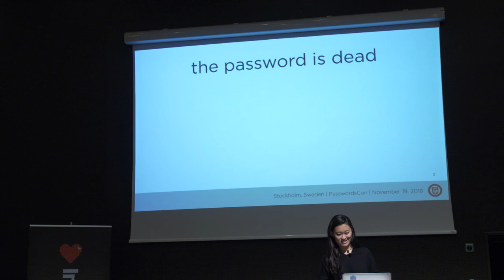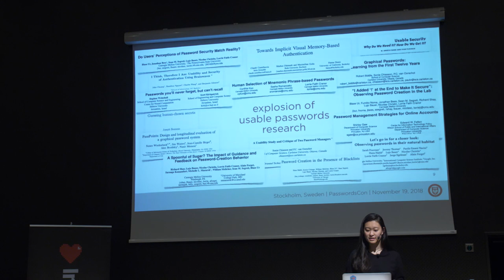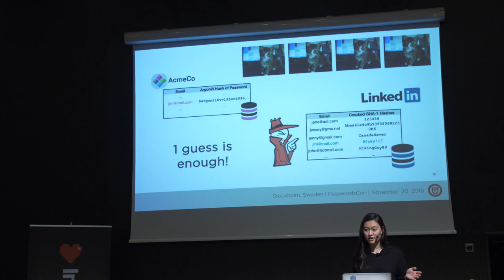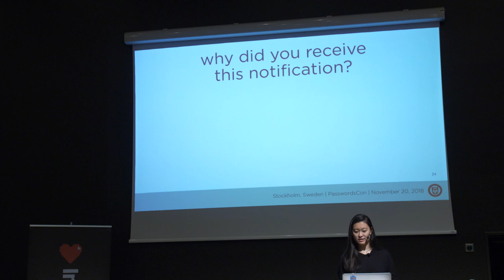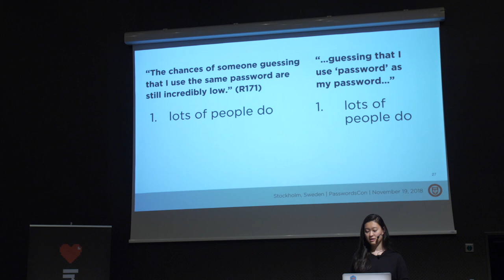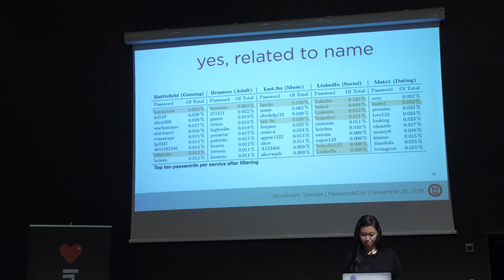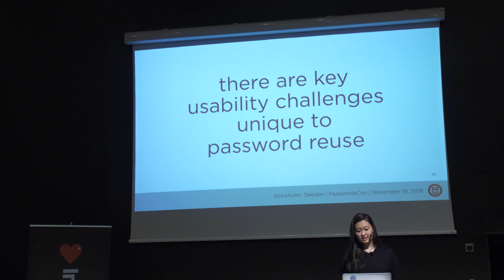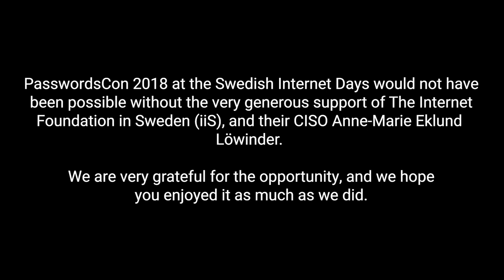06 - Miranda Wei - Everything but the User: Reducing Password Reuse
Miranda Wei from The University of Chicago speaking at PasswordsCon 2018 in Stockholm, November 19.
Every day, attackers exploit password reuse to breach accounts, costing users and service providers dearly. Conventional wisdom blames users for choosing and reusing easily cracked passwords. However, a complete analysis of the password reuse ecosystem reveals a convoluted situation. While it's true that users poorly understand the risks of reusing passwords, nonsensical password composition policies and confusing notifications further sustain the problem.

This talk argues that reducing password reuse requires solutions going far beyond telling users to not reuse passwords. Reflecting on insights from user studies and qualitative research, I present best practices for designing password-reuse notifications and pose criteria for any potential solutions hoping to ameliorate password reuse.